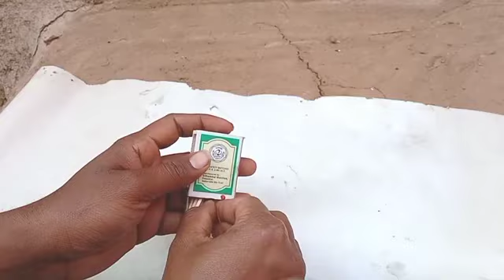Real 💯 mini machis vs bullet gun//this amazing video#Din Raat Experiment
video me Machis box ke madat ek mini gun
banaya gya hai.our ek mini gun ki goli baya hai